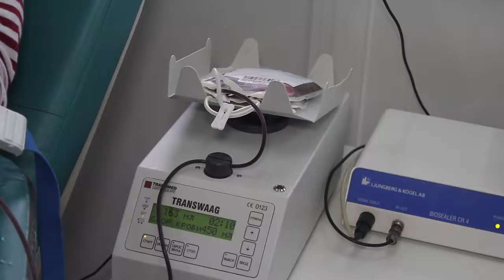Центр сдачи крови